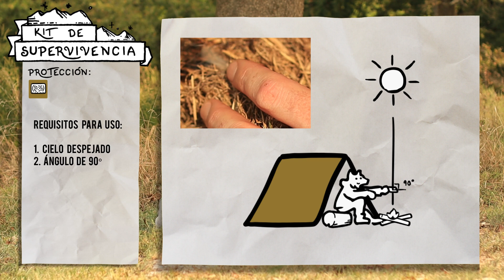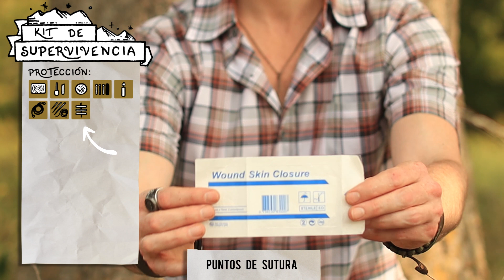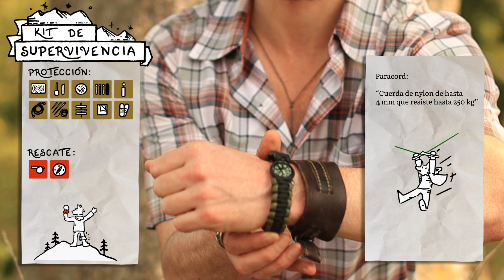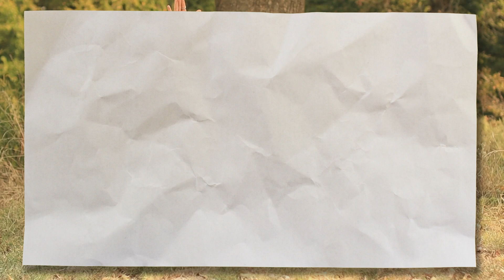El mejor Kit de Supervivencia con Coyote Wild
Te presentamos el video con un kit de supervivencia armado junto a Coyote Wild. disfrutalo.